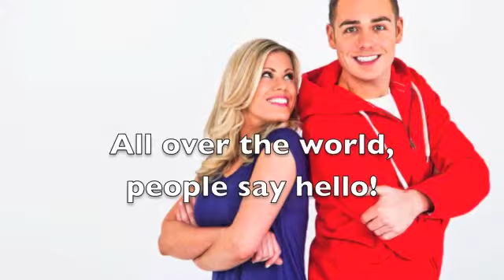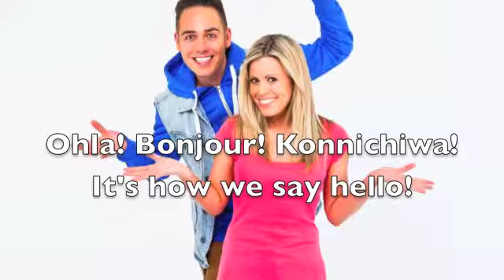Hello!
Pop Preschool song 'Hello!' from their album 'A Song a Day.'